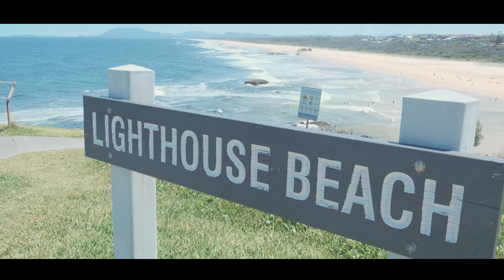Lighthouse Beach, Port Macquarie, NSW | Fujifilm X-T4